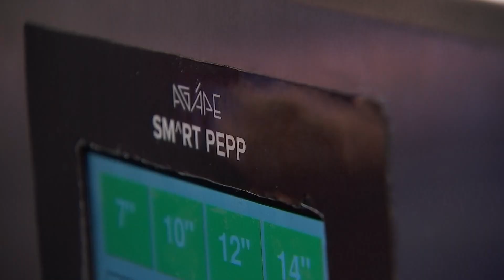In its 60th year, Donatos evolves pizza making through innovative technology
Wake Up CBUS got a first look at the future of pizza making: automated machines that can churn out pies in mere seconds.